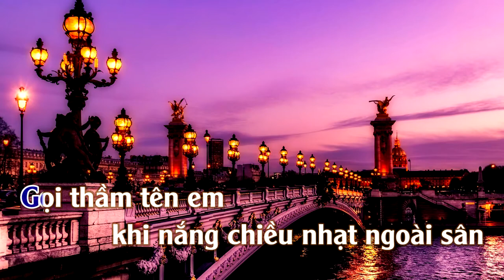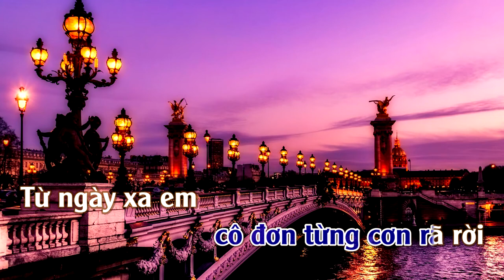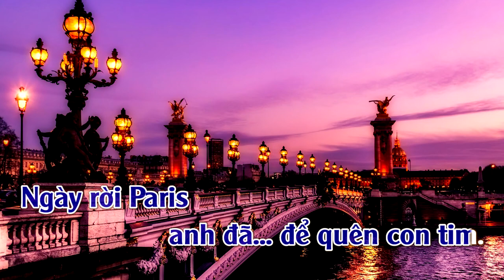Để Quên Con Tim | Karaoke | Tone Nam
Để Quên Con Tim